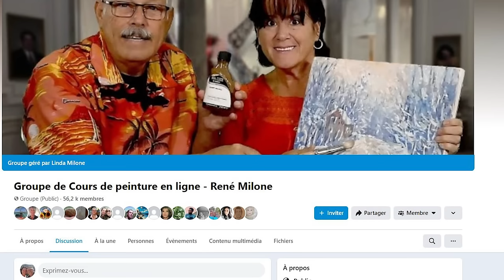Le Talent en Peinture: Inné ou Acquis? Réflexion et Conseils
✨ CADEAU ✨ Je vous offre un Ebook Gratuit " De total débutant à peintre confirmé " ! à télécharger